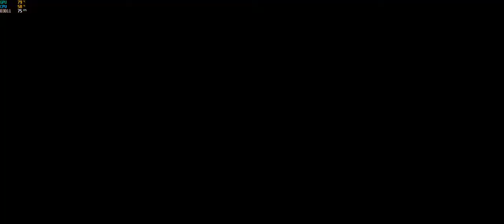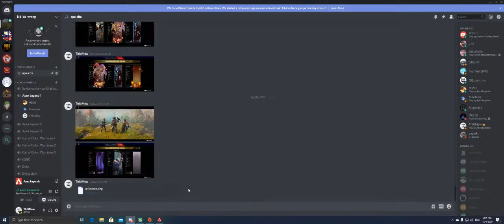PKP 3rd phase, im still here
GPU: GeForce GTX 1060 6GB
CPU: AMD Ryzen 5 3600 6-Core Processor
Memory: 16 GB RAM (15.93 GB RAM usable)
Current resolution: 2560 x 1080, 75Hz
Operating system: